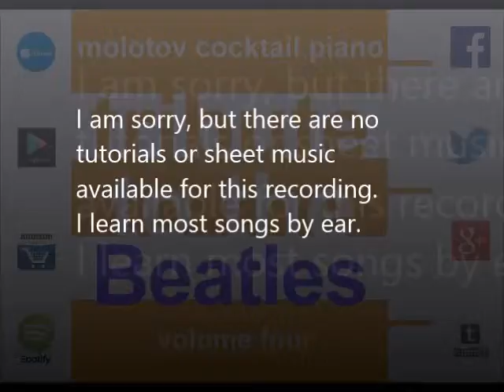Ticket to Ride - The Beatles (tribute cover by Molotov Cocktail Piano)